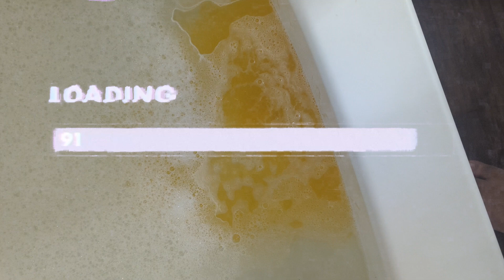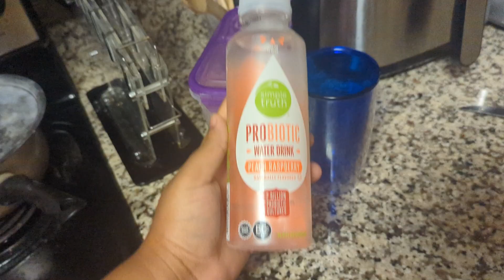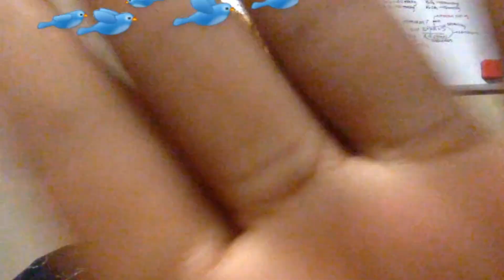Surviving the Second Week of Medical School: Epigenetics, Mental Breakdown, and more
Join me as I navigate the challenges of the second week of medical school, tackling the complex topic of epigenetics.Get ready for a rollercoaster of emotions as we try to conquer this mind-boggling subject.